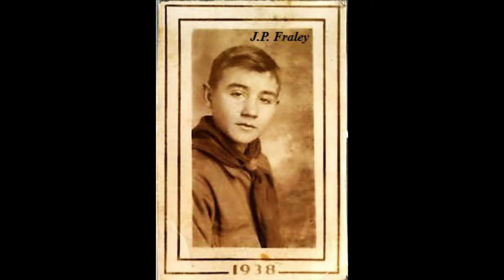Old-Time TOTW #50: Roosian Rabbit (6/9/19)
This week's tune is Roosian Rabbit, and comes from the playing of Jesse Presley "J. P." Fraley (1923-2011) of Carter Co., KY. He was the son of Richard Fraley (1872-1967) and Gertrude Hutchison (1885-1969). His Fraley ancestors came to the United States from Germany in the 18th century. (source: family genealogy)

Though J. P.'s father played fiddle, I was not able to find out when he started to play. He was a Boy Scout, and received the Medal of Honor for saving a young man's life. In the early 1940s, he joined the three C's to help with the war effort, and as a young man joinied the Air Force. He was stationed in Miami, FL as a cook and baker.  He had a varied career, from working in the coal mines, brickyards, and as an engineer. He enjoyed fiddling, fishing, gardening, playing pranks, and telling stories (source: obituary)

Fraley married Annadeene Prater (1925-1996), and together they performed at different venues around the world, including the Smithsonian Institute. In 1970, they established the Fraley Festival at Carter Caves State Resort Park.

Roosian (pronounced "Roosh-ian") Rabbit, also called "Russian Rabbit," is not related to the tune in the key of G from John Salyer. Fraley's Roosian Rabbit is traditionally done in the key of A in cross tuning (AEAE), but for this recording we took it down a few steps to the key of F (FCFC fiddle tuning).

Joining me are friends Stephen Rapp on banjo (Kent, OH), and Sean Fen on guitar (Marion, OH).